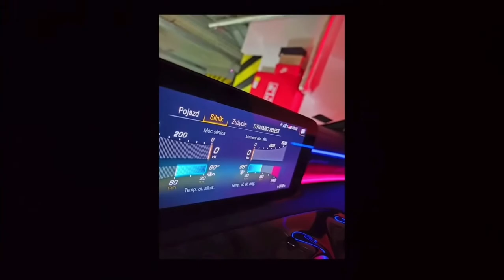JAWORA EKRAN DAILY #42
MOŻESZ JUŻ ZAMKNĄĆ OPIS